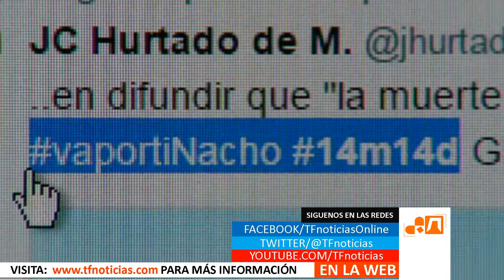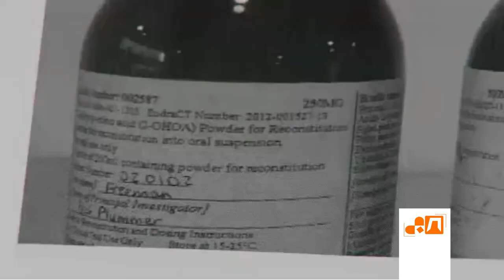Detenidos por vender falsos medicamentos contra el cáncer